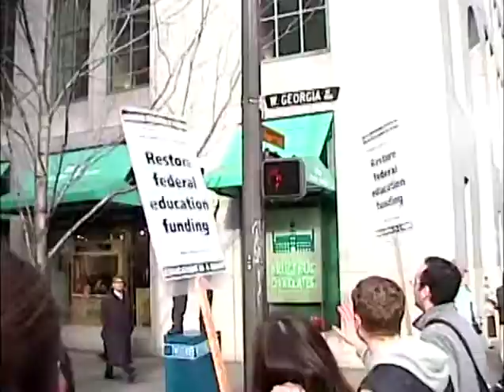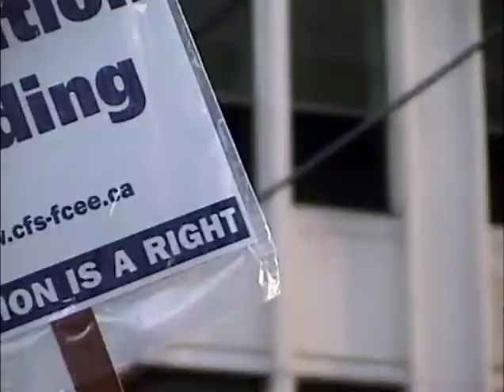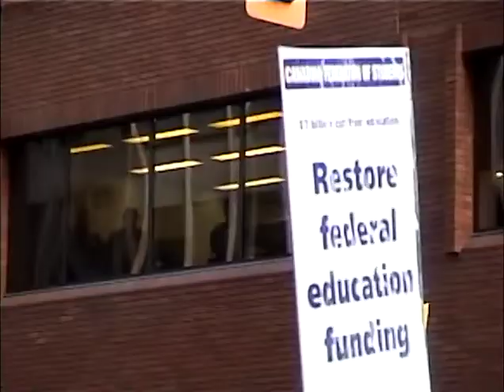Student Protest Downtown Van